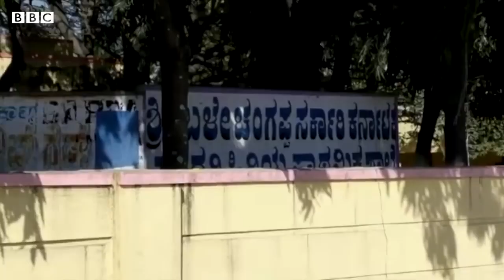India Controversy over Hijab and Friday prayers by students in class rooms BBC URDU